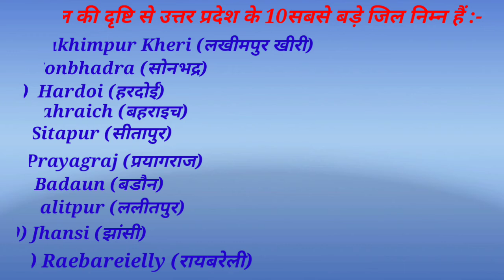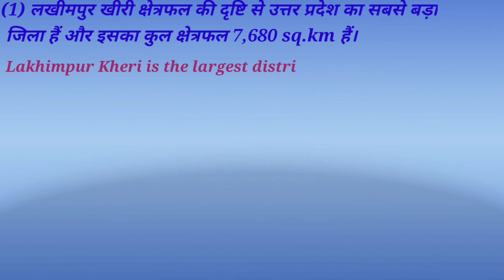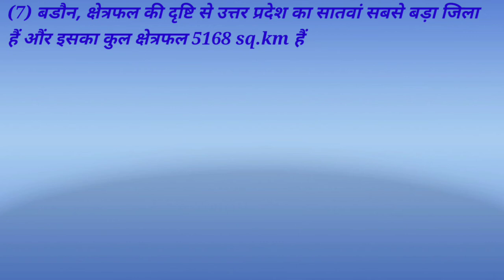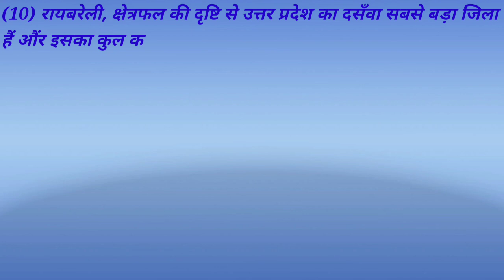Top 10 largest district of Uttar Pradesh by area | GK&GS Update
In this Video I am telling about Top 10 largest district of Uttar Pradesh by area in  both english as well as in hindi Language in very easy and simple way.

Top 10 largest district of Uttar Pradesh by area in hindi
Top 10